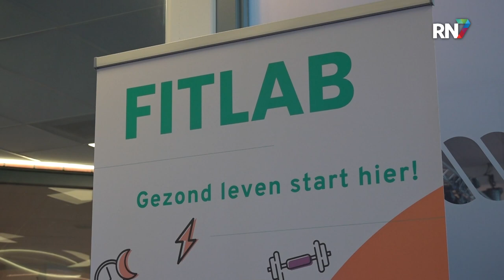Sportcontainer stimuleert leerlingen om te sporten || RN7 REGIONIEUWS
Een van de nieuwste sportieve aanvullingen van het Mondial College Meeuwse Acker in Nijmegen is de sport container. Deze container biedt de leerlingen de mogelijkheid om in groepsverband samen te sporten en sportieve activiteiten te beoefenen. En dit buiten de lessen om.